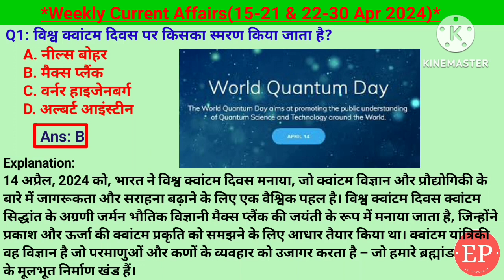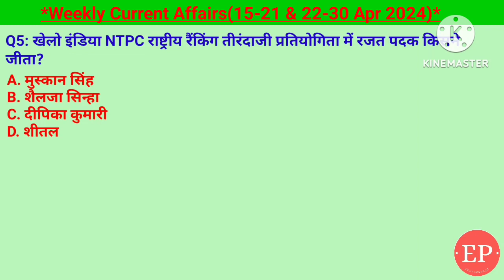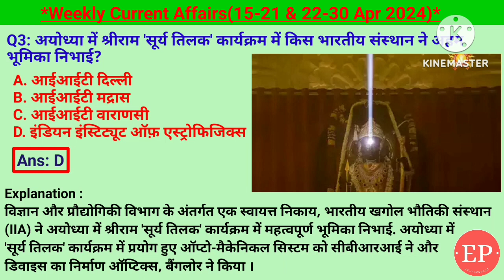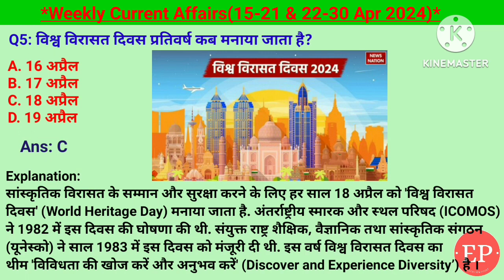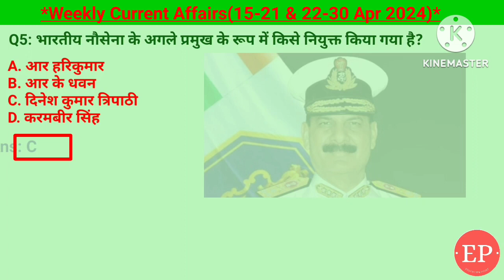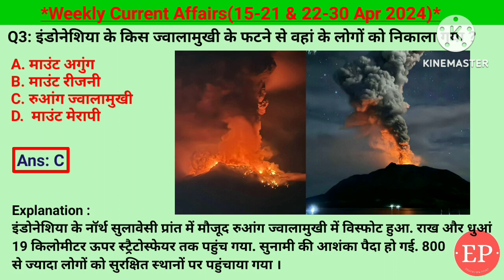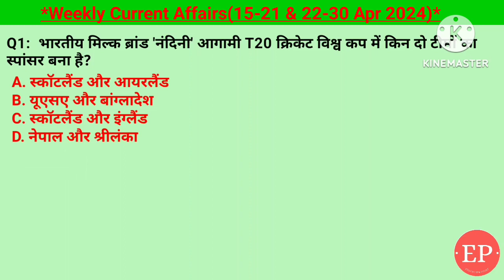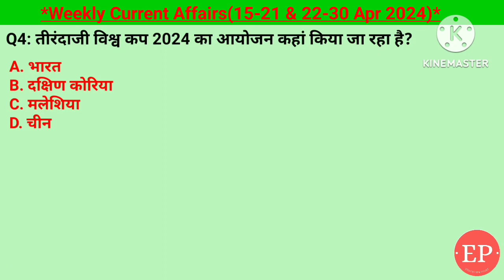15-21 & 22-30 April 2024 Weekly Current Affairs | Most Important Current Affairs 2024 |Crack Exam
15-21 & 22-30 April 2024 Weekly Current Affairs | Most Important Current Affairs 2024 | Crack Exam

Weekly current affairs(15-21 & 22-30 Apr 24)

विश्व क्वांटम दिवस, सीबीआई के संयुक्त निदेशक अनुराग कुमार, संयुक्त सैन्य अभ्यास डस्टलेक, आईएमएफ के अनुसार भारत का वित्तीय वर्ष 2024-25 में जीडीपी 6.8%, खेलो इंडिया एनटीपीसी राष्ट्रीय रैंकिंग तीरंदाजी प्रतियोगिता, ब्रिटिश सरकार ने युवाओं को धूम्रपान से रोकने के लिए कानून पारित किया, 13 में यूरोपियन गर्ल्स मैथमेटिक्स ओलंपियाड, श्री राम सूर्य तिलक कार्यक्रम इंडियन इंस्टिट्यूट ऑफ़ एस्ट्रोफिजिक्स द्वारा, वर्ल्ड फ्यूचर एनर्जी समित 2024, विश्व विरासत दिवस 18 अप्रैल को, मध्य प्रदेश द्वारा ग्रीन क्रेडिट योजना, वाराणसी के तिरंगे बर्फी को गी टैग, चांदी के उत्पादन पर हिंदुस्तान जिंक तीसरे स्थान पर, आईपीएल में 250 मैच खेलने वाले रोहित शर्मा दूसरे भारतीय, भारतीय नौसेना के अगले प्रमुख दिनेश कुमार त्रिपाठी, महिंद्रा का महाराष्ट्र में 1200 करोड रुपए का हाइब्रिड ऊर्जा परियोजना, स्काईट्रैक्स अवार्ड 2024, इंडोनेशिया के रूर्वांग ज्वालामुखी, अमिताभ बच्चन को लता दीनानाथ मंगेशकर पुरस्कार, T20 क्रिकेट में 500 छक्के लगाने वाले भारतीय बने रोहित शर्मा, भारतीय मिल्क ब्रांड नंदिनी T20 वर्ल्ड कप के स्पॉन्सर, सूरत से बीजेपी के मुकेश दलाल निर्विरोध चुना गया, नीदरलैंड्स में विश्व ऊर्जा कांग्रेस 2024 का आयोजन, चीन में तीरंदाजी विश्व कप 2024 का आयोजन, भारत रक्षा पर खर्च करने वाले चौथे नंबर का देश बना